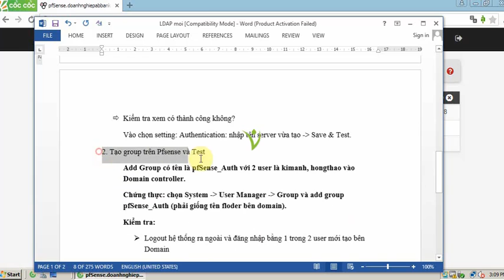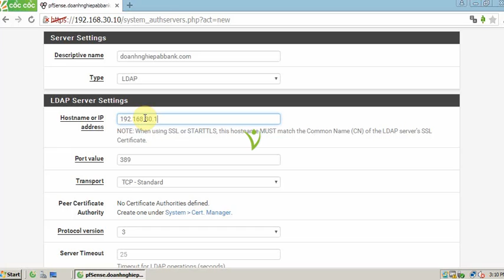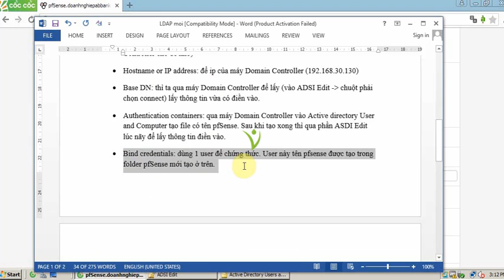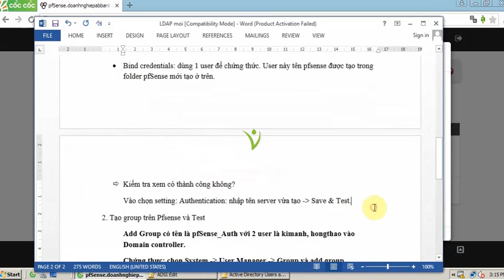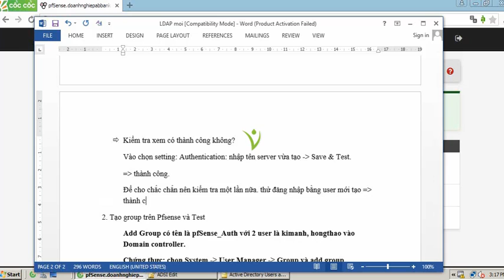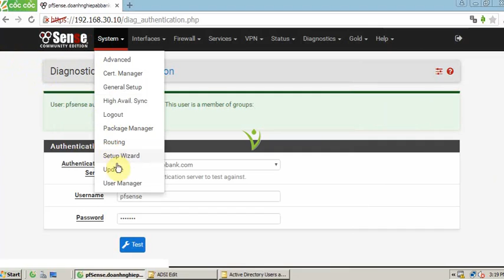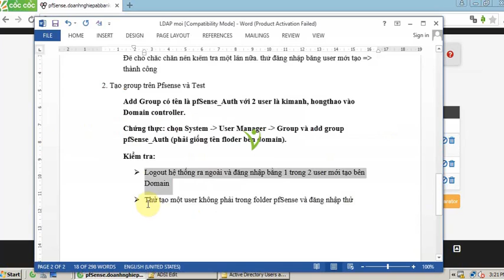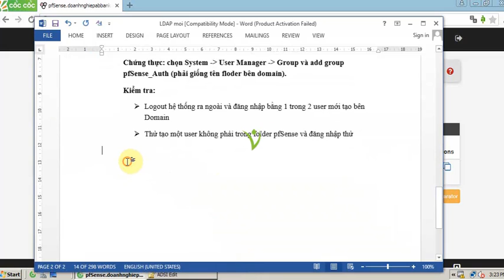pfSense firewall configure LDAP authentication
This video is a step by step guide, demonstrating how to Configure LDAP Authentication in pfSense version 2.3.4

Video tutorial outline Include all steps:
+ Create Domain Account and add Authentication Server
+ Create Group in pfSense and test login